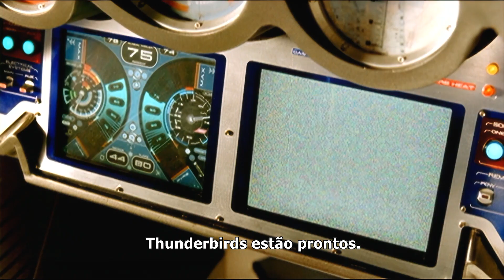Os Thunderbirds 2004 Trailer Oficial Legendado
Os Thunderbirds 2004
Trailer oficial legendado em português Br.
Direção: Jonathan Frakes.
Artistas: Bill Paxton, Anthony Edwards, Ben Kingsley, Brady Corbet.

Sinopse: Em 2010 vive Alan Tracy (Brady Corbet), um jovem que sempre se sentiu em segundo plano em sua família. Jeff Tracey (Bill Paxton) é seu pai, um ex-astronauta bilionário que lidera a organização Resgate Internacional, que atua em segredo para salvar pessoas sempre que um desastre acontece. Os irmãos de Alan ajudam o pai na organização, pilotando naves conhecidas como Thunderbirds. Apesar de sonhar em participar das aventuras de sua família, Alan no momento precisa se dedicar a melhorar suas notas no colégio. Um dia os Tracy partem em uma missão que acreditam ser de resgate, mas na verdade é uma armadilha criada por Hood (Ben Kingsley), arquiinimigo da família. Com seu pai e irmãos capturados, Alan precisa agora salvá-los e para tanto conta com a ajuda de seus amigos Fermat (Soren Fulton) e Tin-Tin (Vanessa Hudgens).